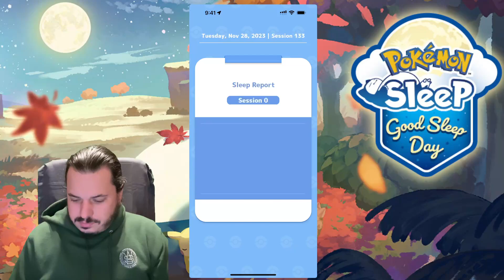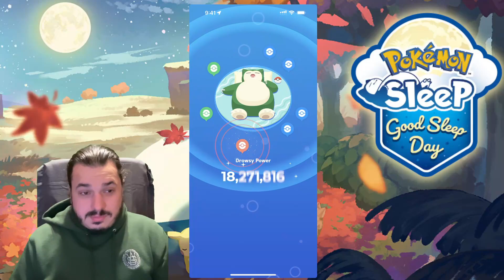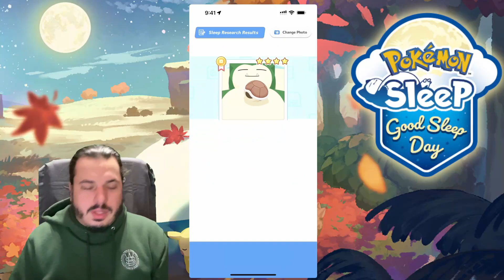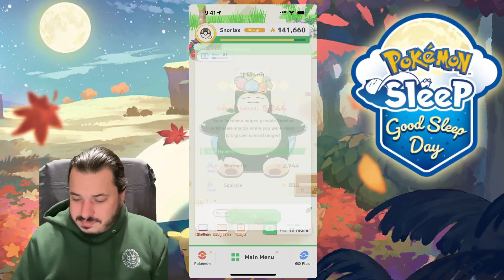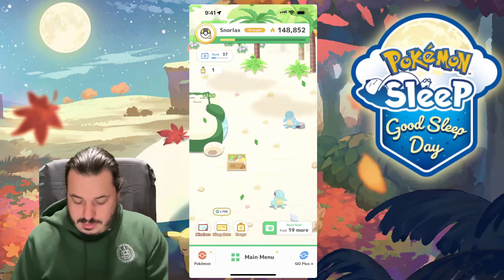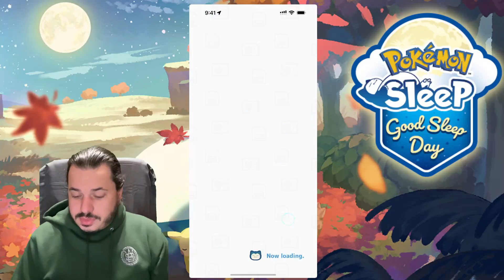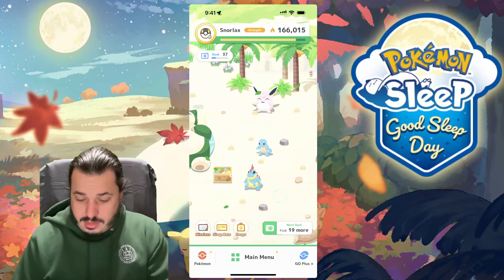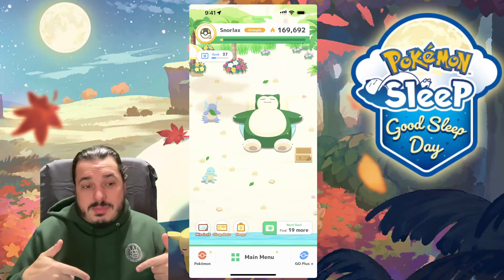Pokémon Sleep Night 133: Event comes to an end